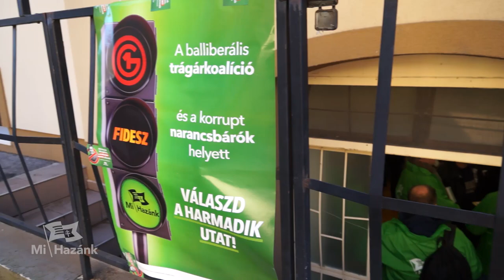Mi Hazánk: Győrt kihúzzuk az erkölcsi mélységből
A Mi Hazánk Mozgalom Géber József polgármester-jelölt vezetésével aláírásgyűjtésbe kezdett annak érdekében, hogy kihúzzák a várost abból az erkölcsi mélységből, amelybe Borkai Zsolt taszította. Ahogy fogalmaznak:
rendet, tisztességet és megbecsülést adnak a választópolgároknak, hogy ismét bízni tudjanak.